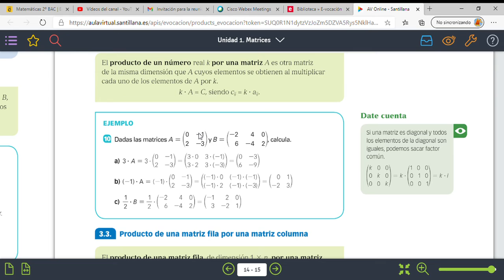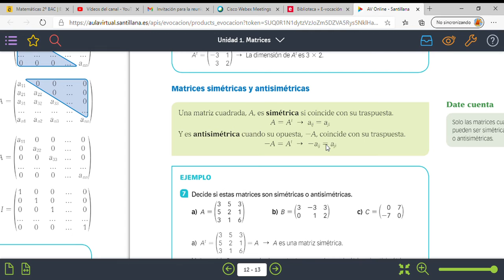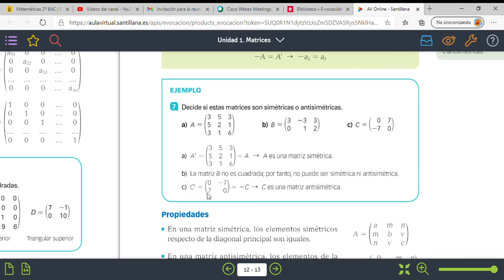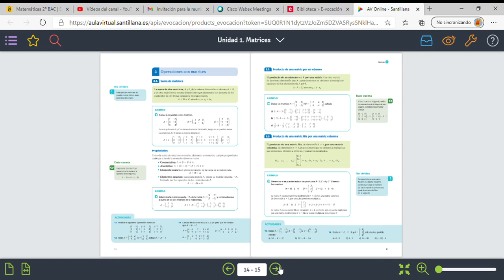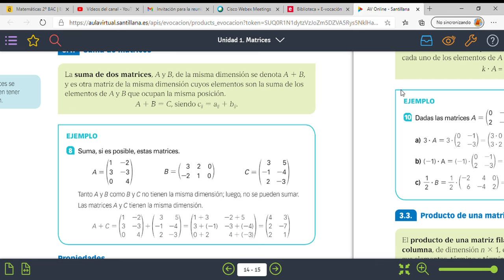19 10 20